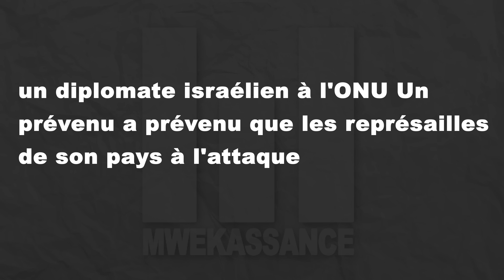C'EST UN CHOQUE POUR TOUT LE MONDE